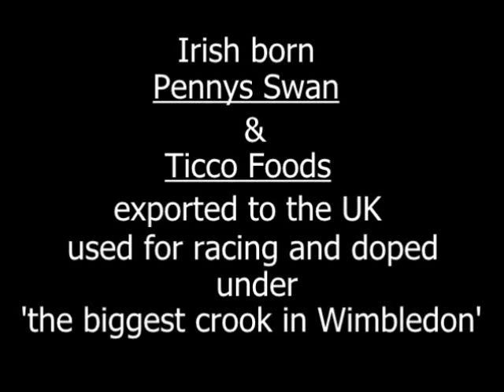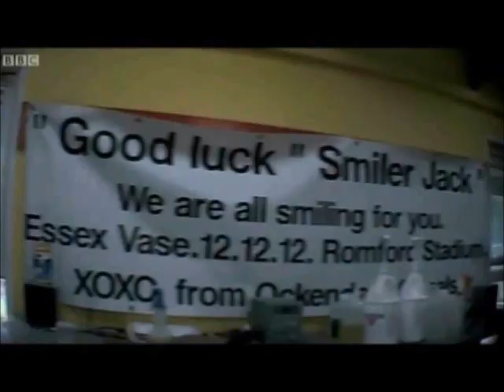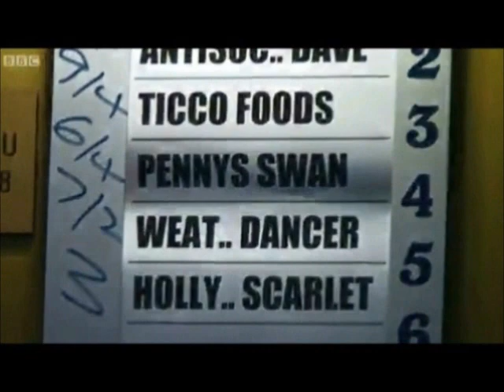Born To Be Doped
Exported to the UK - used and doped under 'the biggest crook in Wimbledon'

BBC reporter, Daniel Foggo, exposes Greyhound trainer Chris Mosdall in the doping of Irish born Pennys Swan ) and Ticco Foods

Chris Mosdall acknowledges the serious effects of doping on the Greyhounds health - however, he shows more concern at being caught by the Greyhound Board of Great Britain for the regular doping of the Greyhounds in his 'care'.